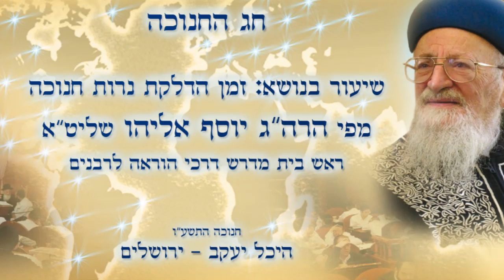הלכות חנוכה | הרב יוסף אליהו שליט"א | דרכי הוראה לרבנים